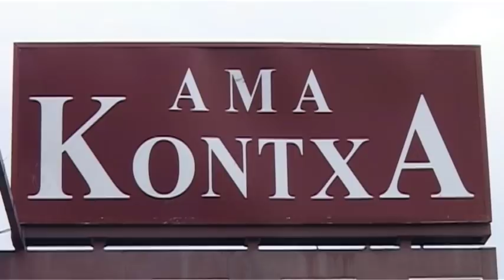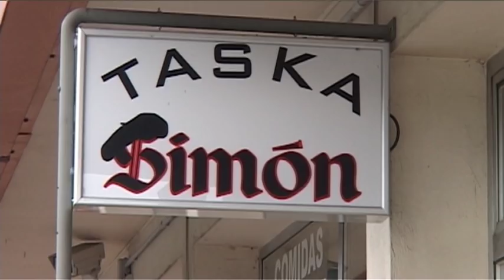Jokoz Mintzo 18 11 12 Erreka 28 I 20 Iruña